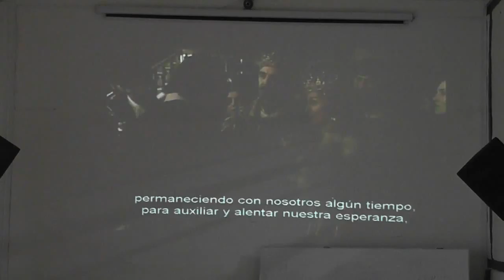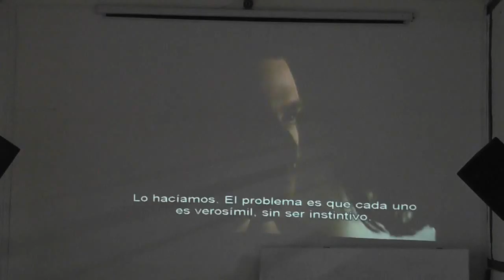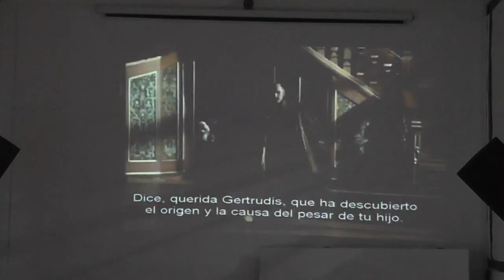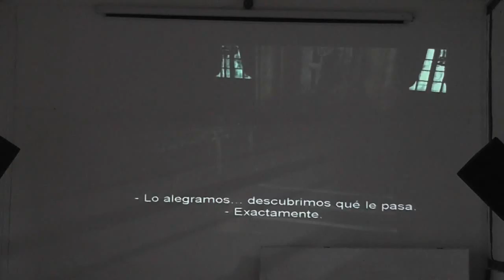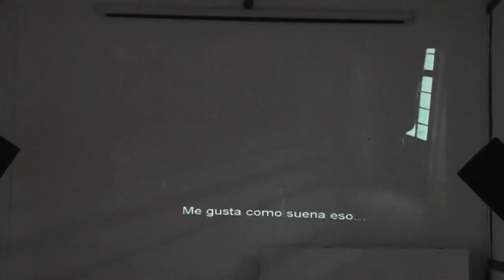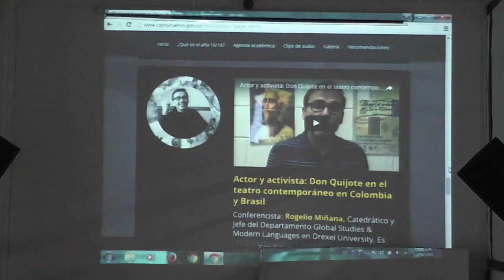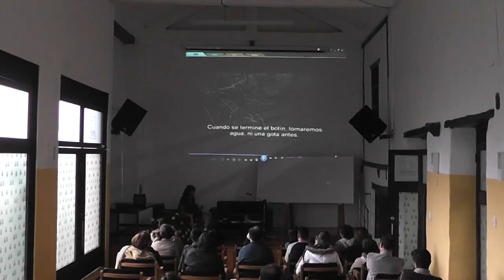Leer a Shakespeare hoy: un ícono en constante transformación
Conferencista: Patricia Simonson, doctora en Narrativa Norteamericana del Siglo XIX de la Universidad de París III, profesora de la Universidad Nacional de Colombia

Miércoles 13 de abril, 10:00 a.m.
Auditorio Ignacio Chaves, Casa de Cuervo, calle 10 # 4 – 69

Más que un ícono petrificado en su pedestal, la obra de Shakespeare es infinitamente maleable, porque pone en escena tanto las certezas de su época como las fisuras en esas certezas a través de las cuales, de siglo en siglo, se filtran formas sociales y artísticas nuevas: es lo que permite que cada época encuentre en este poeta el espejo cambiante de su propia identidad.

Entrada Libre